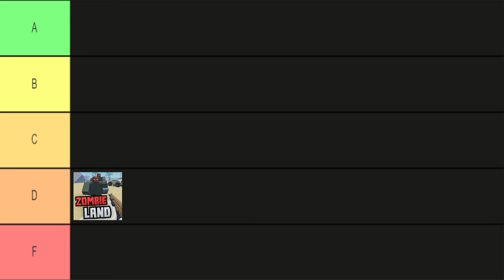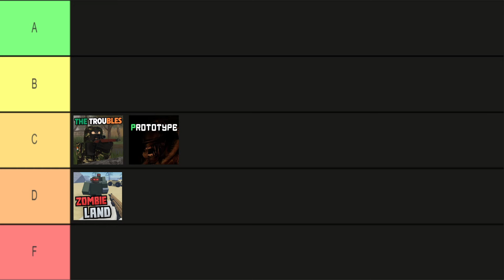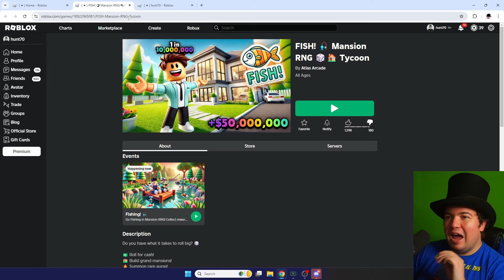RANKING 'Recommended For You' Games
In this video, I'm going to rank a handful of 'Recommended For You' games that Roblox thinks I'll like. We've got a zombie shooter simulator, an RNG game, a couple of war games, and some kind of alien shooter...

00:00 - Intro
00:20 - Zombie Land
00:52 - The Troubles
02:01 - Alien: Prototype
02:36 - Mansion RNG
03:04 - Too Many Weapons
03:26 - Roblox At War: Combined Arms

Thank you, members!
👑CEO - Wex Eleven
👑CEO - AfraiCat
👑CEO - Shdgeh Abduehw
👑CEO - SlavTheCrusader
👑CEO - MysteriousMask
👑CEO - roblox_fan
👑CEO - GingerLover
👑CEO - Kylotroopertk421
👑CEO - LORD MEGA GAMER
👑CEO - Whovian
👑CEO - Zen
👑CEO - YouTubey
🎩Executive - TREEMANGAMING
🎩Executive - Adis1611
🎩Executive - BacanXP
🎩Executive - Huntie The top hat gal
🎩Executive - TurboSlayer_Meg